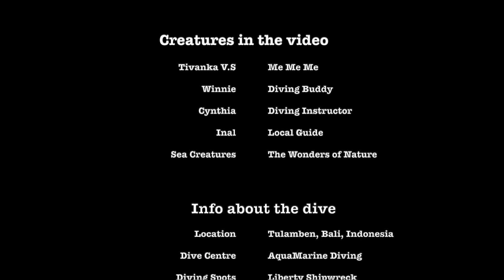Tulamben Bali Dive: USAT Liberty, Coral Garden, Drop-off & Emerald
My first recreational dive after getting my diving licence! It really is a whole new world deep down in the sea. Enjoy!

Brief history of USAT Liberty
The USAT Liberty was the United State army cargo ship served during both World War I and II. In 1942, it was torpedoed by a Japanese submarine and beached on the island of Bali, Indonesia. The shipwreck was left on the shore until 1963, when the lava from Mount Agung eruption pushes the ship off the beach, into the sea

Since then, it has become one of the most popular dive site in Bali and one of the best sunken shipwreck in the world. The cargo ship is 120 metres long with its shallowest part at 5 metres and deepest part at 30 metres, located 30 metres from the shore.

This beautiful shipwreck is home to about 400 different species of reef fish. You can see sea turtles, pygmy seahorse, moral eel, nudibranch, garden eels and many more. It used to be home to the giant bumphead parrotfish but locals think they have migrated elsewhere due to human threats (upset that I did not get to see them).